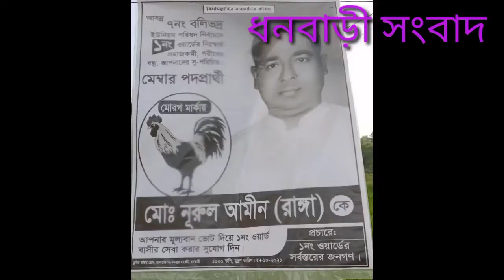বলিভদ্র ১ নং ওয়ার্ডের ভোটারদের কাছে ভোট ও দোয়া চাই,, মোঃ নুরুল আমীন রাঙ্গা ধনবাড়ী সংবাদ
ধনবাড়ী সংবাদ
DHANBARI SANGABAD
বলিভদ্র ১নং ওয়ার্ডের ভোটারদের কাছে দোয়া ও ভোট প্রার্থী,, মোঃ  নুরুল আমিন রাঙ্গা

টাঙ্গাইলের ধনবাড়ী উপজেলার বলিভদ্র ইউনিয়ন পরিষদের নির্বাচনে ১ নং ওয়ার্ডের ভোটারদের কাছে ভোট ও দোয়া চেয়েছেন মোঃ  নুরুল  আমিন রাঙ্গা

এবং সবার আগে সংবাদ পেতে ব্যাল আইকন টি চাপুন
সংবাদ গুলো যদি ভালো লেগে থাকে তাহলে লাইক কমেন্ট করবেন। এবং শেয়ার করতে ভুলবেন না।।
সৈয়দ সাজন আহমেদ রাজু
ধনবাড়ী সংবাদ... ৯..১১..২০২১ ইং